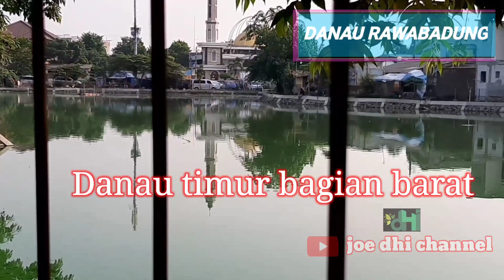DANAU RAWABADUNG ( dua danau disamping jalan raya )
Danau rawabadung merupakan danau yang terletak di kampung rawa Badung.berfungsi sebagai sumur resapan.di danau ini banyakk yang mancing juga baik danau barat dan timur.

Pernah juga dijadikan ajang lomba mancing
Danaunya cukup indah dan baik untuk tempat beristirahat melepas penat